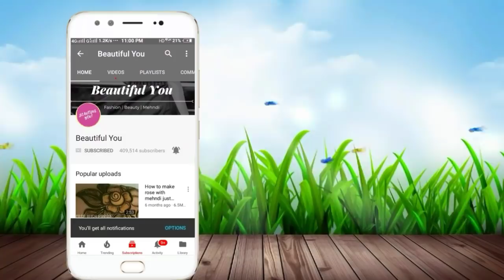Easy 2 Step Bharwa Arabic Mehndi Design|Latest Bharwa Arabic mehndi design 2018